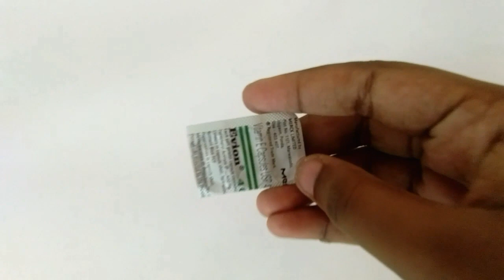నిమిషాల్లో ముఖం అందంగా మేరవాలంటే అద్భుతమైన చిట్కా |GLOW| SKIN CARE |BEAUTY LIFE HACKS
Best LEMON ENO VITAMIN E CAPSULE |GLOW| SKIN CARE |BEAUTY LIFE HACKS |Vaish Recipes VaishRecipes తెలుగు Telugu Telugu Tips